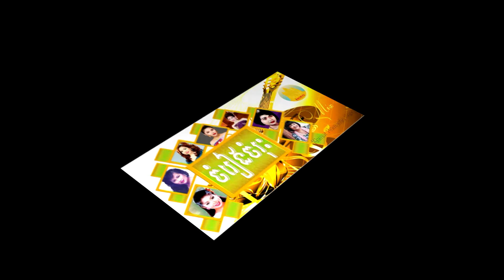បទចំរៀងមនោសញ្ចេតនាស្រីកំសត់ៗភាគ ២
Khmer romantic song by Song Seng Horn and Ros Sereysothea. Let's enjoy it!